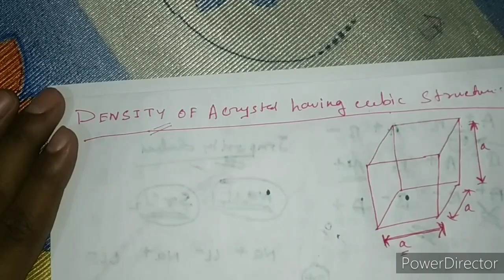Part 10#solid state#hs final year#determination of density of a cubic crystal#pallav kalita#usr